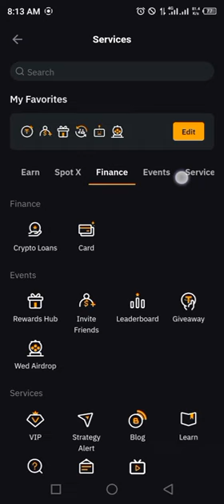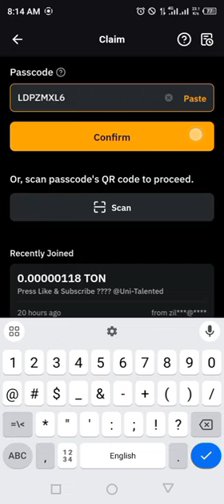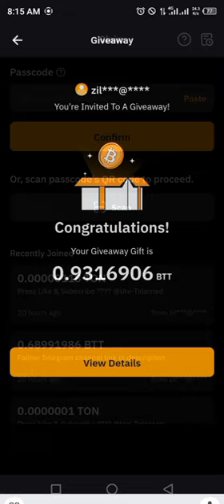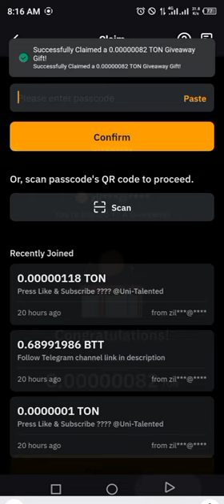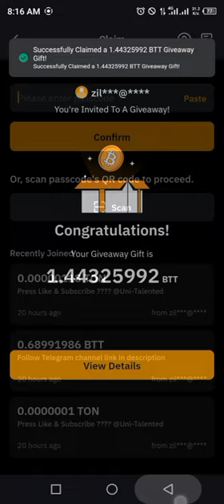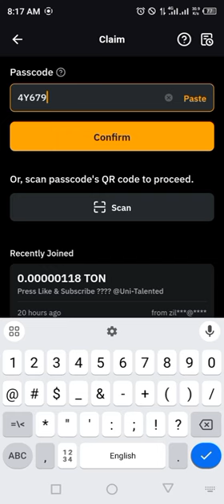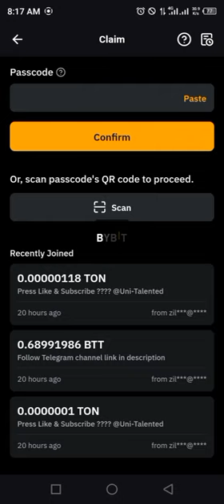Bybit Crypto Codes today 6 August 2024